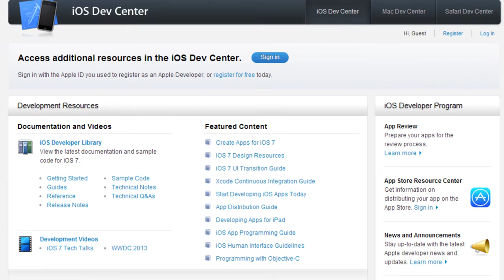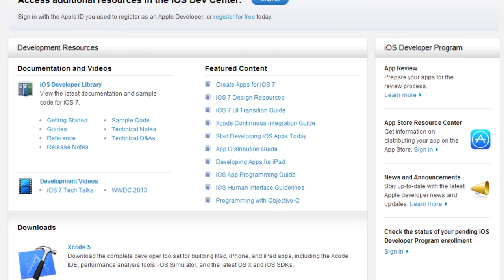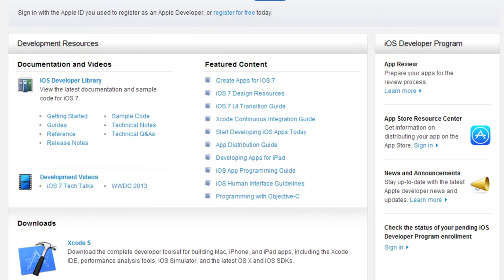Дешево и сердито! Привязка UDID вашего iOS устройства к базе разработчиков компании Apple